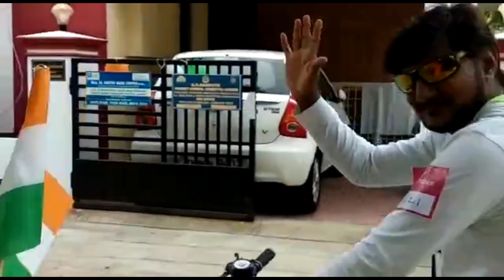Rangde Basanti (Paint me saffron) independenceday ride 🇮🇳😍🕺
(Paint me saffron) independenceday ride 🚴🚵 🇮🇳😍🕺